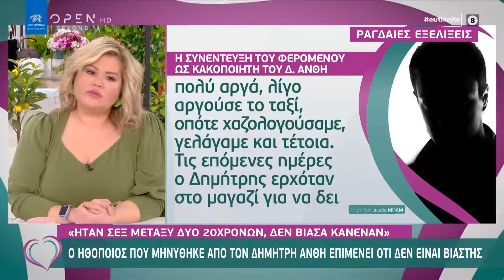Ο ηθοποιός που μηνύθηκε από τον Δημήτρη Άνθη επιμένει ότι δεν είναι βιαστής Ευτυχείτε! 132021